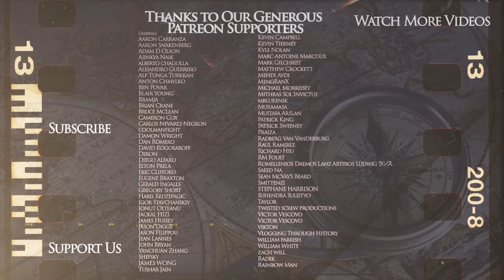Medieval Origins of Ukrainians - Project Ukraine - History DOCUMENTARY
Kings and Generals historical animated documentary series on the history of medieval era continues with a video on the medieval origins of Ukrainians, as we explore how the identity of Ukraine as a nation formed starting with the Kyivan Rus and the kingdom of Ruthenia. We will also talk about the Mongol period.

The script was written by Leo Stone, while the video was made by Yağız Bozan and Murat Can Yağbasan and was narrated by Officially Devin